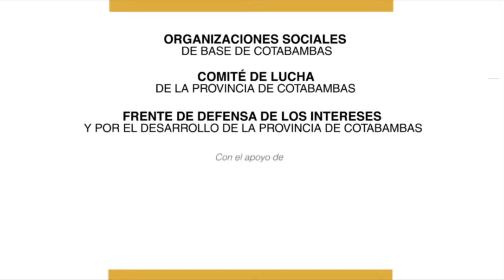“Asumieron muchos compromisos con nosotros, pero nunca cumplieron”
Odelón Huilca, presidente de la comunidad de Pissacasa, señala que su pueblo no se ha beneficiado con la llegada de la minera Las Bambas. “Al contrario, ninguno de los compromisos se ha cumplido”, menciona Huilca. Este poblador se queja de que no fueron informados ni consultados sobre las modificaciones que se realizaron al Estudio de Impacto Ambiental. Odelón espera que el actual Gobierno solucione los diversos problemas que aquejan en la zona, como la urgente pavimentación de la carretera.